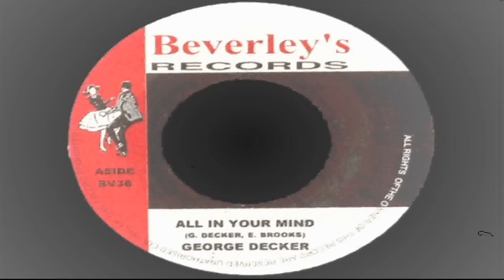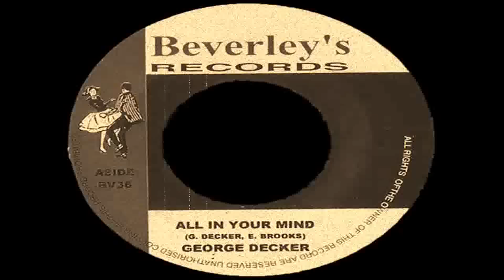George Decker - All In Your mind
Riddim Fu Manchu -  Desmond Dekker